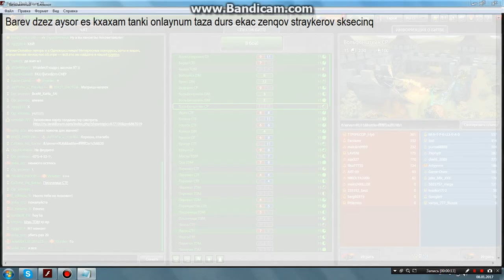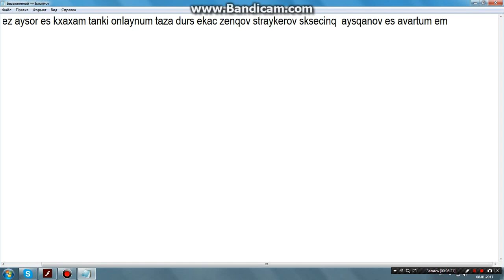Tanki online страйкер М0